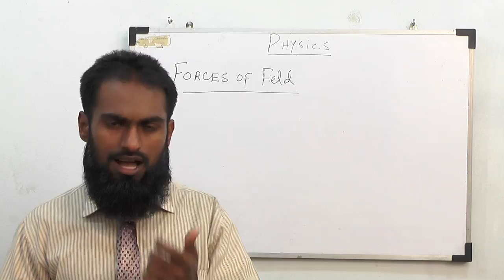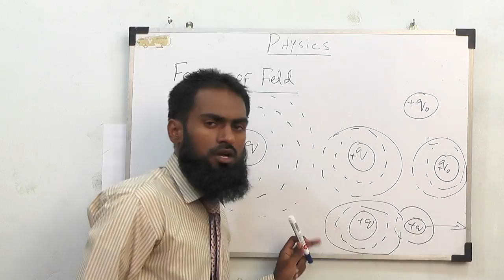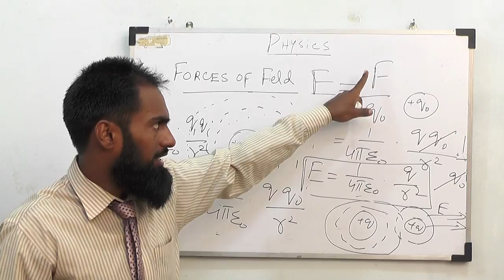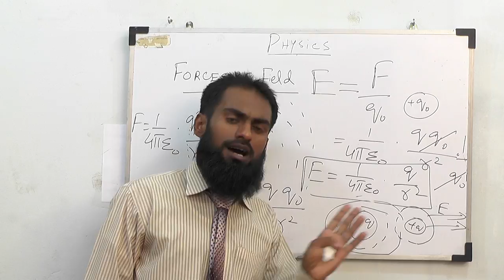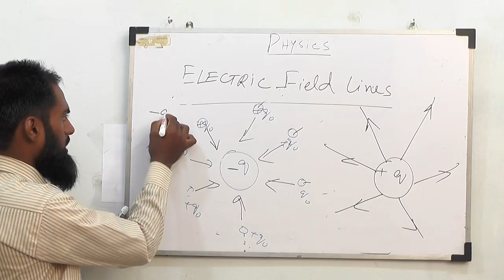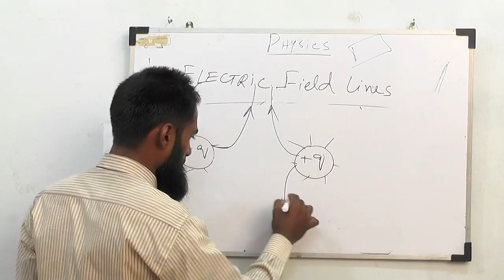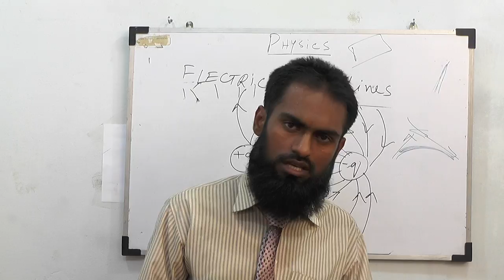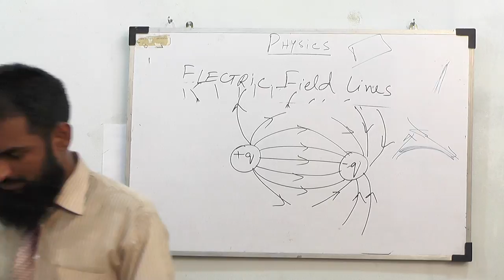Forces of field and Electric field lines by EMA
Forces of Field & Electric field lines
This lecture is about transmission of force from one charge to another charge and also about representation of these forces.
After the determination of the magnitude of the force, there were two questions which were needed to b answered.
 From where these originates?   (ii) how these forces transmitted?
The Q1 is still answerable however Michal Faraday’s gives the answer of 2nd question.
He said that it is the intrinsic property of nature that each charge produced field around it. In order to check the presence you need to bring a test charge in the field of already present charge. Remember the size of this test charge must be small so that it doesn’t affect the field of already present charge.
So whenever we will bring a test charge in field it will experience a force whose strength which is known as electric field strength can be determined by formula   E= F/qo   where E is the electric field intensity, F is the electrostatic force and qo is the test charge.
Now as we know from Coulomb’s law that
F= 1/4πεo  qqo/r^2  r so by putting value in above formula we have
E= 1/4πεo.q/r^2  r
In the 2nd part of this lecture Michal Faraday’s introduced the concept of lines of forces for visual representation of field around charge.
These field lines have following characterisitics
 These lines always originates from positive charge and end towards negative charge
 The lines will be closer where field will be strong and lines will be more apart where field will be weak.
 The direction of E at any point on these lines will be along the tangent to this point.
 These lines never cross each other because E has only one direction. If they crossed then it means E has more than one direction which is physically incorrect.
He concluded these properties after taking different charge or charges sometimes a single positive or negative charge or by considering like or unlike charges. Explanations of these lines is discussed in detail in the video.